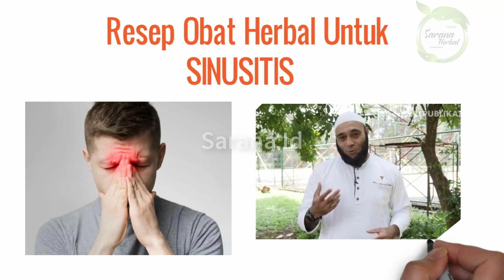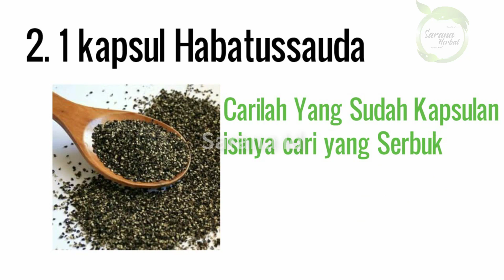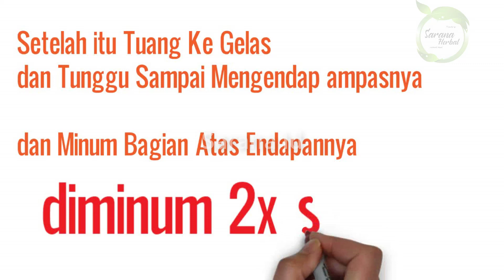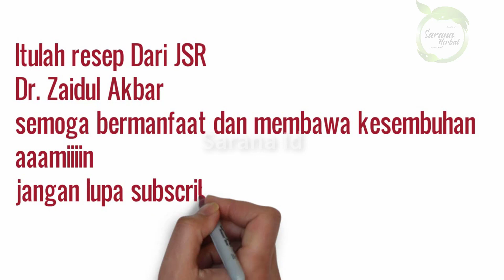⭕Resep Obat Herbal Alami Sinusitis Ampuh Dr. Zaidul Akbar , JSR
Resep Obat Herbal Alami Sembuhkan sakit Sinusitis dari Dr. Zaidul Akbar , atau bisa dikenal dengan JSR.
insyaAllah dapat membantu saudara semua dalam Menangani masalah sinusitis pada Hidung , Sinusitis hidung dapat disembuhkan dengan obat alami tanpa bahan kimia dan , dapat ditemukan dipasaran, dan cukup mudah.

Terimakasih Telah Suport Like dan Subscribenya

( Banyak File Pengobatan Islam dan resep sehat Indonesia )